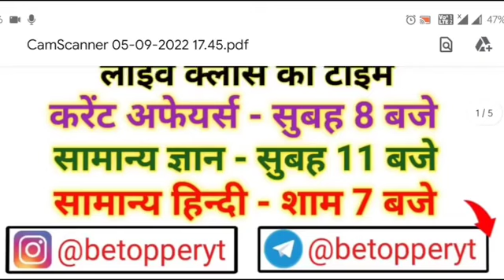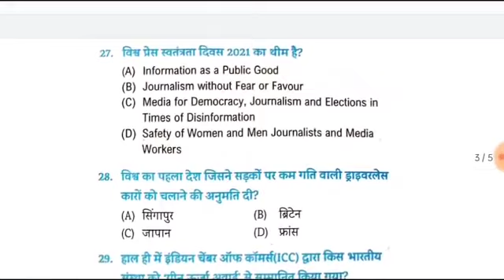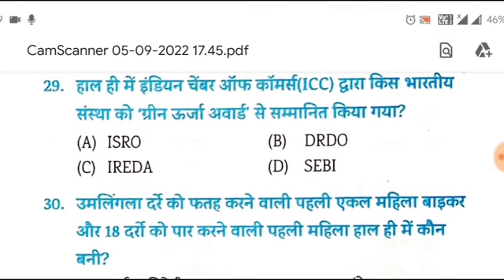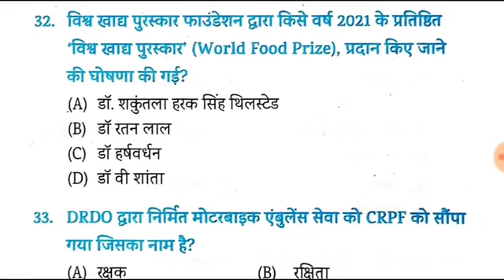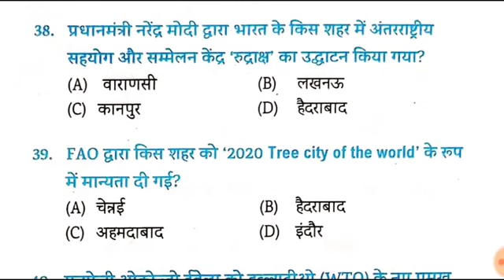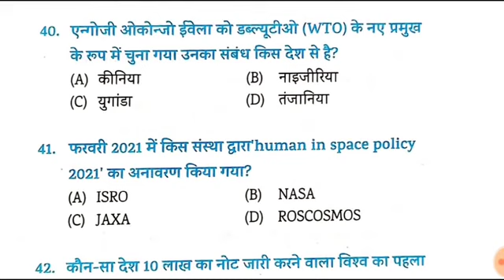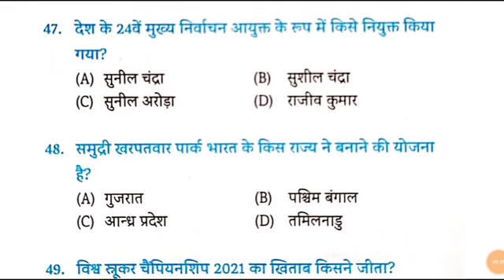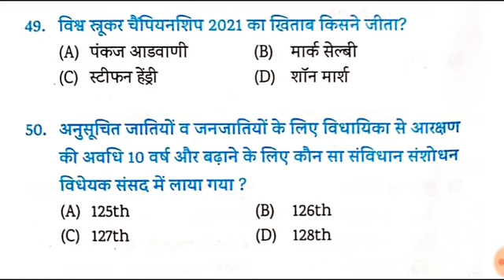B.ed Entrance Exam 2022 Full Prepration |15 June| Current Affairs Bed Entrance Exam 2022 preparation